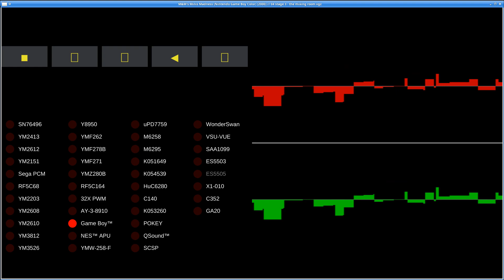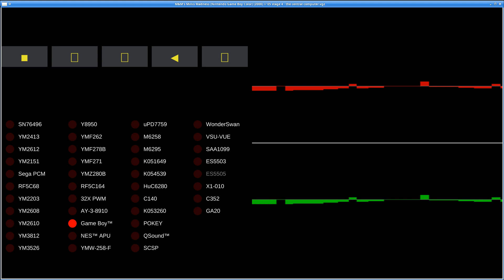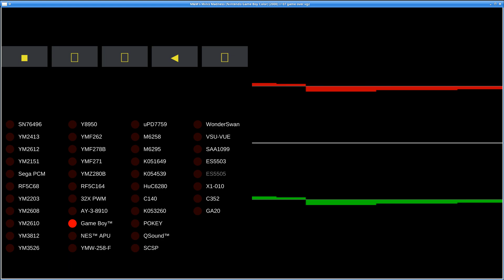MAME - Video Game Music - M&M s Minis Madness (Nintendo Game Boy Color)